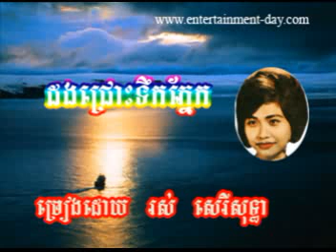961 - ros sereysothea - Dong Jrous Teok Phnek